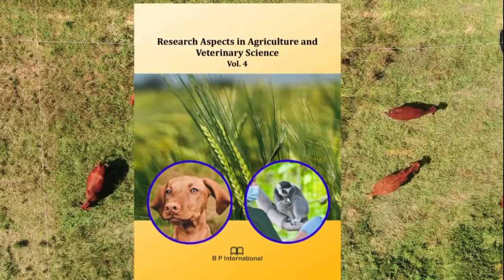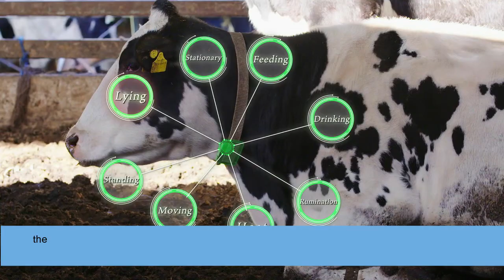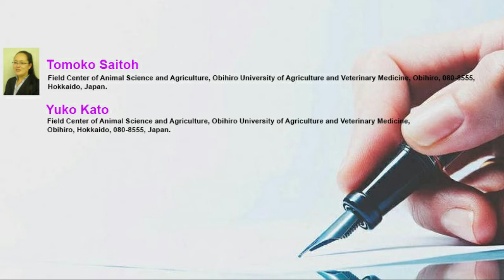Evaluation of Wearable Cameras for Monitoring and Analyzing Calf Behavior